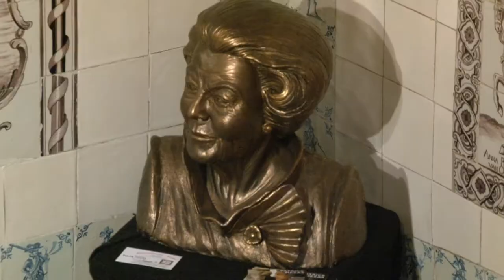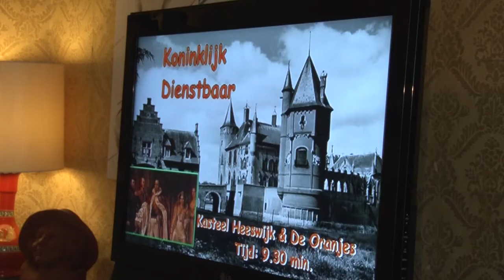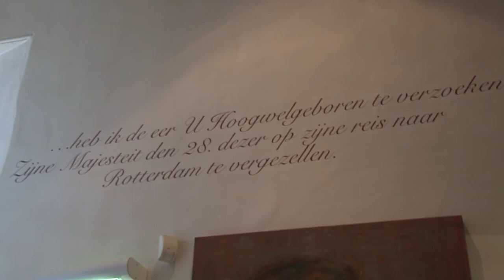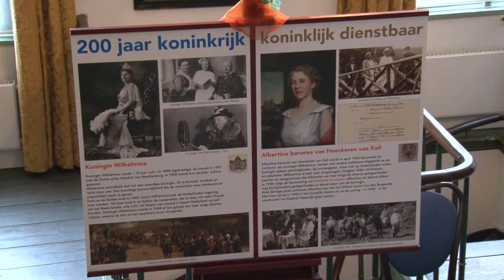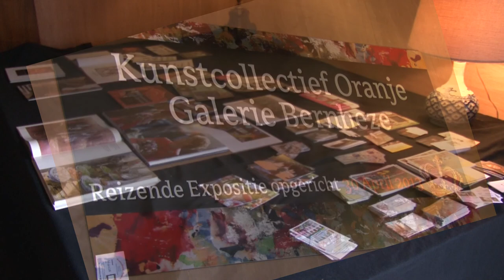Ode aan Beatrix in Kasteel Heeswijk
In Kasteel Heeswijk loopt op dit moment de tentoonstelling  Koninklijk Dienstbaar daarnaast zorgt Carla van Lieshout met haar reizende tentoonstelling "Ode aan Beatrix" voor een tijdelijk aanvulling op deze betrekkingen van het Kasteel met de verschillende royals.